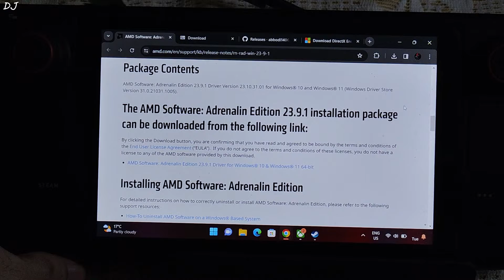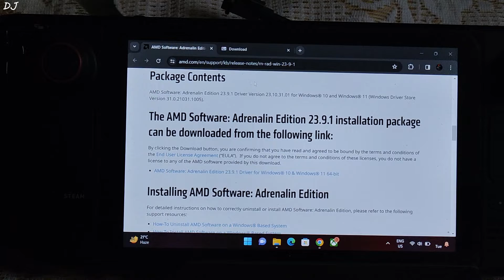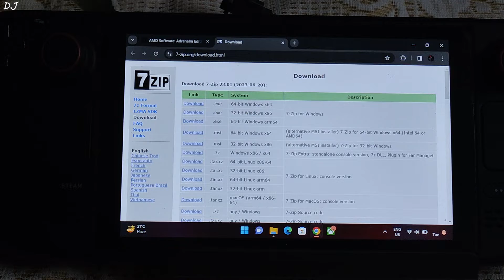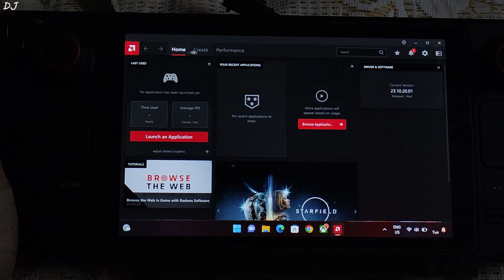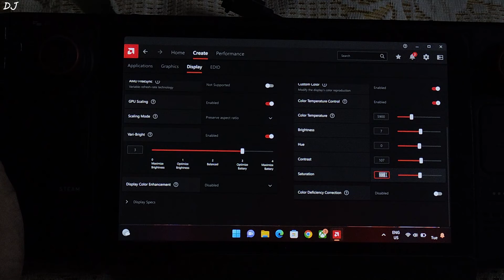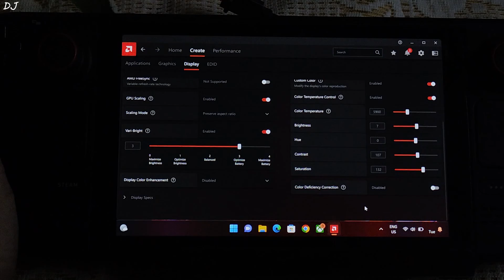Installing AMD Adrenaline Control Center on Steam Deck with Windows | Calibrating Display Colors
Installing AMD Adrenaline Control Center Guide for Steam Deck . Video recorded using Poco F5 . Ambient Temperature : 24 degree Celsius .

2023 Steam Deck Ultimate Windows 10/11 Guide | Debloating & Configuring Windows to Run like Steam OS :

New Windows APU Driver is Now Available For Steam Deck | Setup | Steam OS v3.5.5 vs Windows Compared :

JSAUX HB0603 Steam Deck Dock Review | Retail Unit India | Data Transfer / Ethernet / HDMI / Charging :

Steam Deck 64gb Amazon India Retail Unit Unboxing / Setup / Settings / SD Card Install / Gameplay :

Timestamp :

- Introduction : 00:00
- Prerequisites for Installing Adrenaline : 00:29
- Download & Install Adrenaline : 01:18
- Adrenaline Settings : 03:40
- Display Color Calibration : 04:23